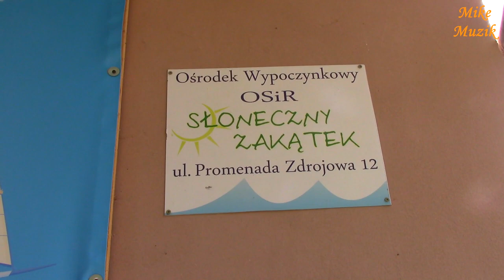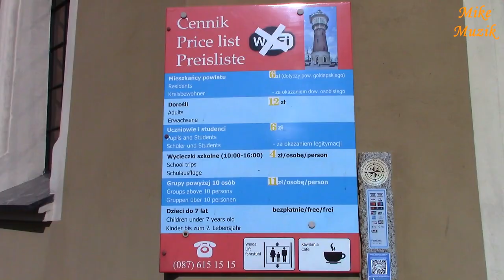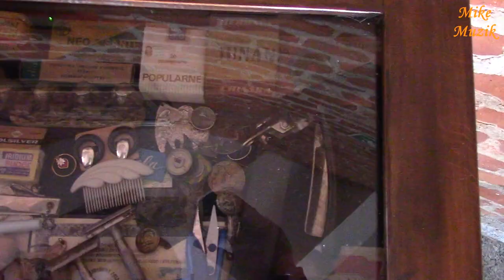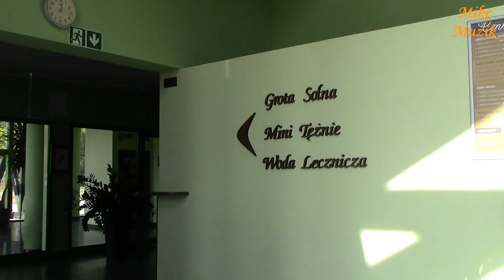GOŁDAP, Part 1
Encouraged by a trip to the south-eastern part of Poland, I decided to go to the north-eastern part of it. But where I haven't been yet. The starting point was the town of Gołdap.
First, I went to Szczytno. After more than four hours and covering about 240 km, I got there. I wanted to eat a good pizza there. I have eaten there many times and I still like it.
After drinking my coffee, I moved on. I had about 150 km to drive through Mrągowo and Giżycko.
I got to Gołdap in the evening, to the campsite at the "Słoneczny Zakątek" Recreation Center, located on Lake Gołdap. It was already dark so I went to sleep right away.
When I woke up in the morning, I started sightseeing and filming. Apart from me, there were no other guests in the motorhome and caravan. The morning was brisk. It was 5 degrees on the thermometer in the car.
This is the first part of my reconnaissance of north-eastern Poland.

Zachęcony wyprawą po południowo-wschodniej części Polski postanowiłem wybrać się na północno-wschodnią jej część. Ale tam, gdzie jeszcze nie byłem. Punktem startowym stała się miejscowość Gołdap.
Wybrałem się najpierw do Szczytna. Po ponad czterech godzinach i pokonaniu ok. 240 km dotarłem na miejsce. Chciałem tam zjeść dobrą pizzę. Jadłem tam wielokrotnie i nadal ta pizza mi smakuje.
Po wypiciu kawy ruszyłem dalej. Miałem do przejechania jeszcze około 150 km jadąc przez Mrągowo i Giżycko.
Do Gołdapi, na kamping przy Ośrodku Wypoczynkowym „Słoneczny Zakątek”, leżącym nad jeziorem Gołdap, dotarłem wieczorem. Było już ciemno więc od razu poszedłem spać.
Obudziwszy się rano rozpocząłem zwiedzanie i filmowanie. Prócz mnie, osób w kamperze i przyczepie kempingowej nie było innych gości. Poranek był rześki. Było 5 stopni na termometrze w samochodzie.
To pierwsza część z mojego rekonesansu północno-wschodniej Polski.